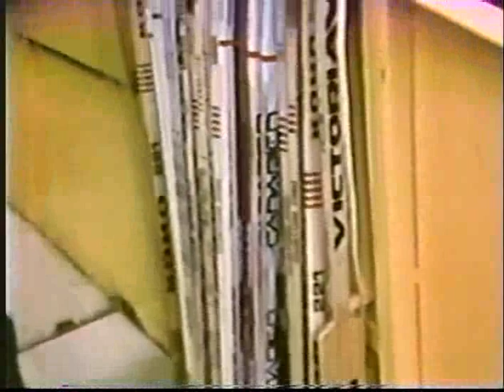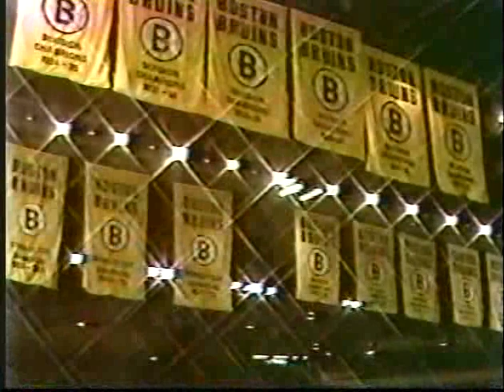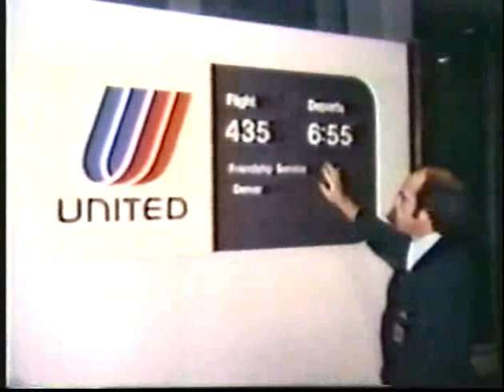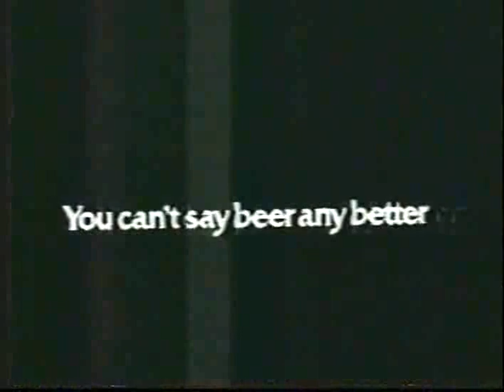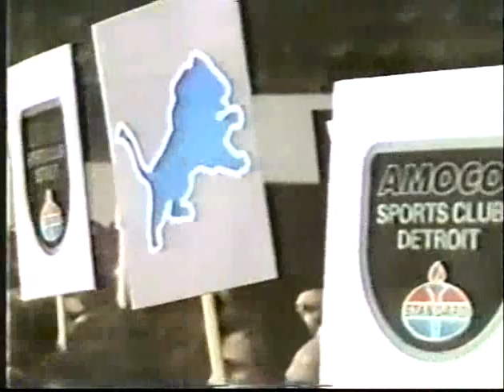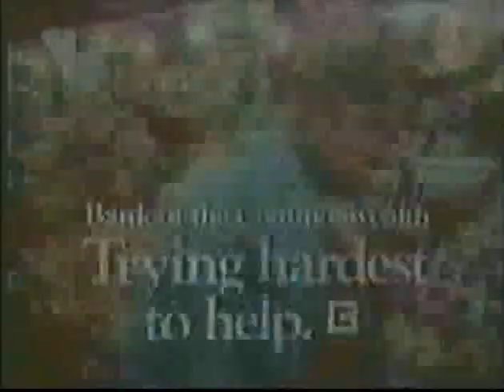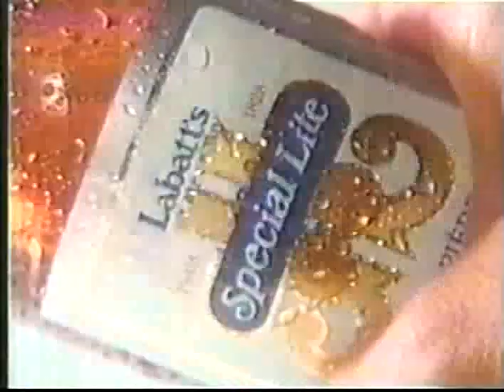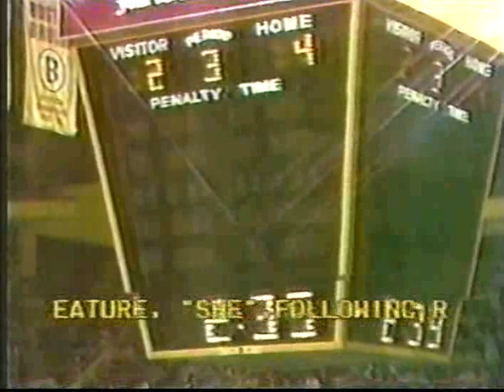Boston Bruins vs Detroit Red Wings March 24 1979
A late season clash between Original 6 rivals at historic Boston Garden. The Bruins spread the offense around in front of Hall of Fame goaltender Gerry Cheevers in the last meeting of the 78-79 season between the clubs.